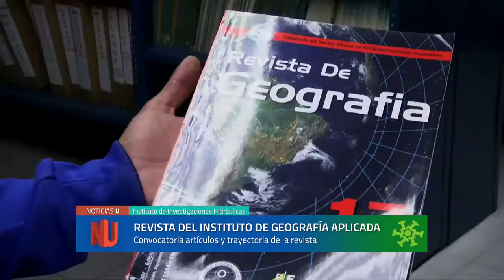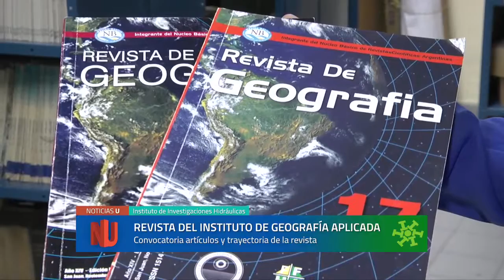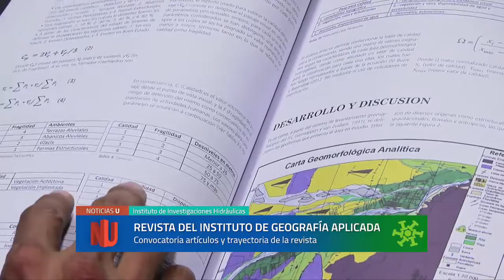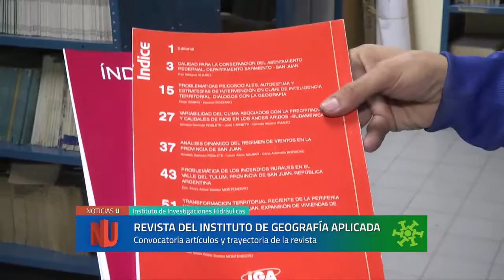Revista del Instituto de Geografía Aplicada FCEFN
Revista del Instituto de Geografía Aplicada de la Facultad de Ciencias Exactas, Físicas y Naturales de la Universidad Nacional de San Juan.